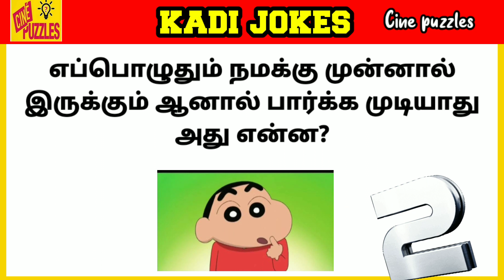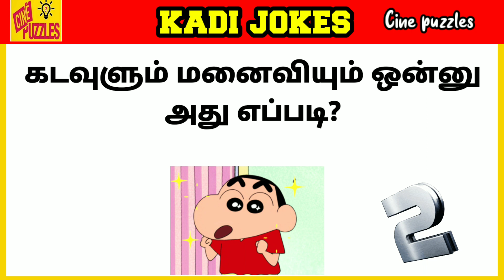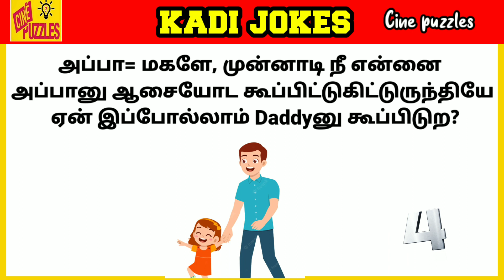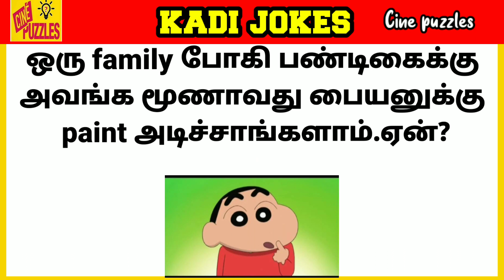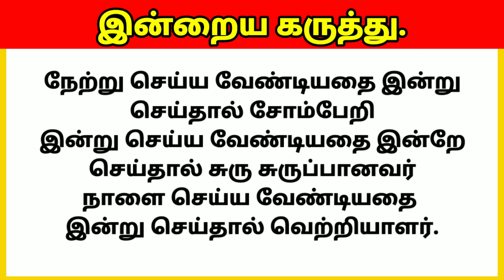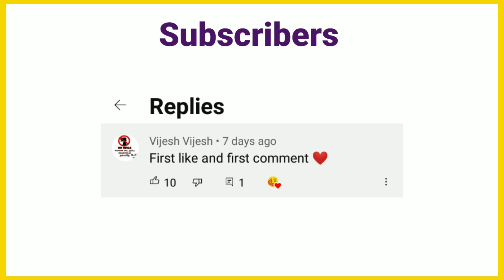Kadi Jokes in Tamil 😂| கடி ஜோக்ஸ் 😀 | Part 12 | cine puzzles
Tamil Kadi Jokes | Part 12 | cine puzzles